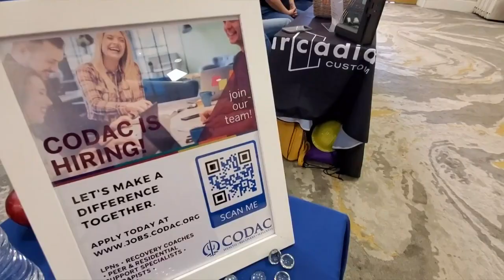Hundreds attended KVOA's job fair